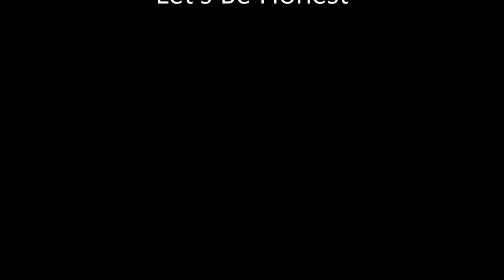"Let's Be Honest"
Andre Taesan Halaw's Dharma Talk from June 3, 2020 at Original Mind Zen Sangha.